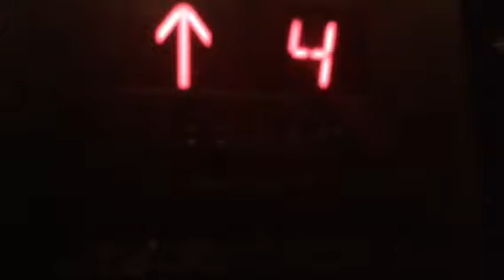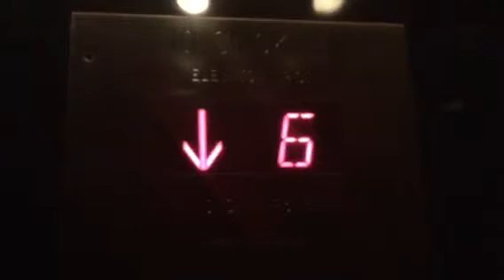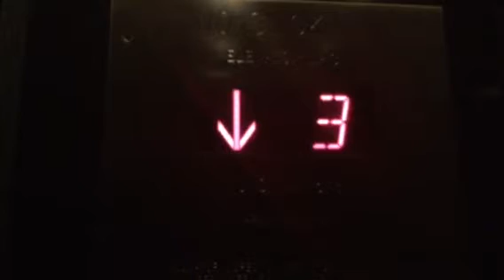Schindler Traction Elevator @ Ace Hotel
Schindler Traction Elevator @ Ace Hotel NYC.